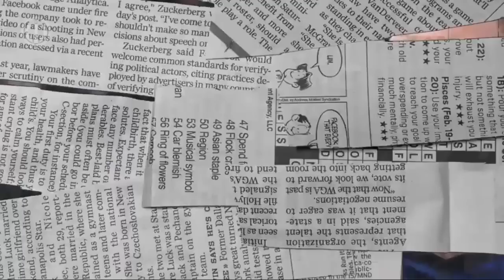INTER 3 VS 2 ATALANTA 🏆 TIKET UCL 🔥 ONANA TUKAR KEPA 💸 CORREA CEDERA 💪 PARISI 💵 BERITA INTER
~ INTER VS ATALANTA
~ CORREA CEDERA
~ DZEKO STARTER
~ ONANA KEPA
~ INCAR PARISI
~ AMANKAN PEMAIN PENTING
~ PUNYA PELUANG

SUMBER BERITA
BOLA.NET
Source
SportMEdiaset
Football-Italia.net
SKYSPORT
CdS
Inter.it
medsos berita inter paling update
musik baground